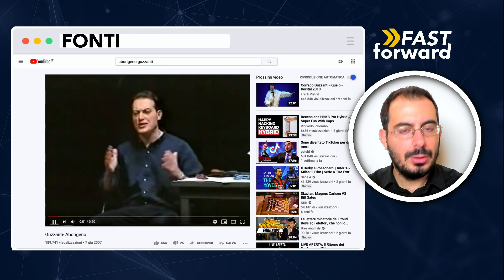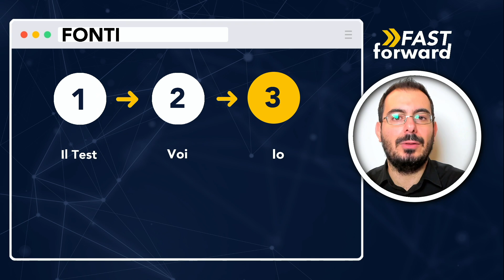Perché non farò mai una Stories!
Oggi voglio parlarvi delle Stories, dei loro numeri, della visibilità, del brand, della comunicazione.

Chi tra LinkedIn, Facebook, YouTube e Twitter (fleet) mi ha portato più views?
Cosa me ne faccio?
A cosa devo fare attenzione?

Video dedicato a tutti i Content Creator :)

È nata la mia Newsletter!
FastLetter: Una fonte buona dalla quale aggiornarsi

00:00 Opening
01:14 Il test che ho fatto (qual è il migliore)
02:15 Le Stories portano visibilità
03:00 I miei consigli per le Stories (brand e comunicazione)
04:37 Dobbiamo ricordarci di Guzzanti
06:00 A cosa devi fare attenzione
06:50 La mia scelta: i motivi del perché no
10:45 Come si è rovinata Internet

CONSIGLI AMAZON

☆ Sul Master Club potete trovarci in giro per l'Italia con i nostri eventi, oppure seguire la formazione